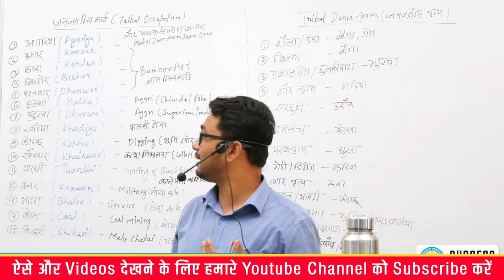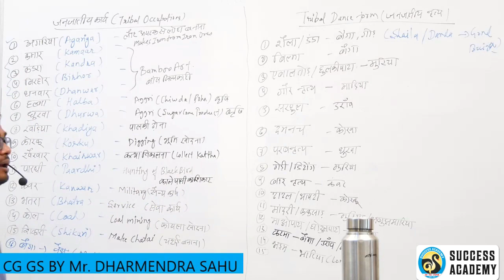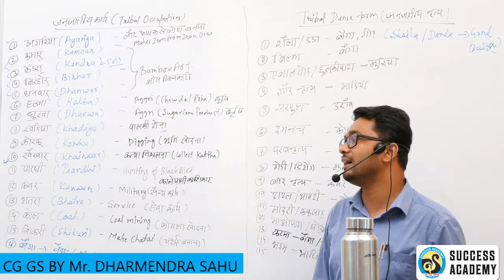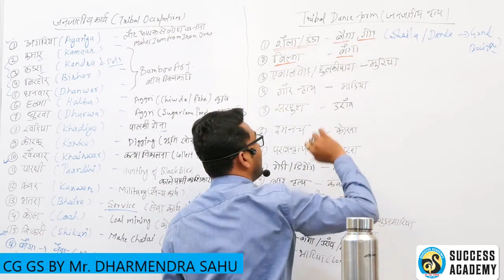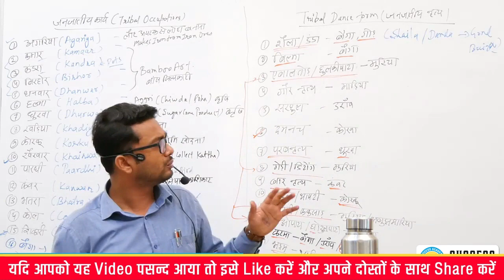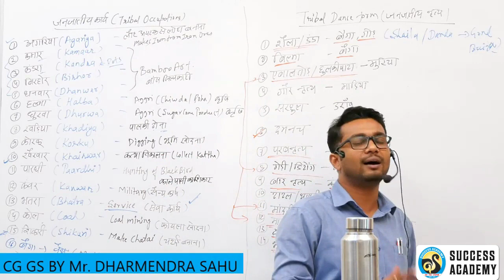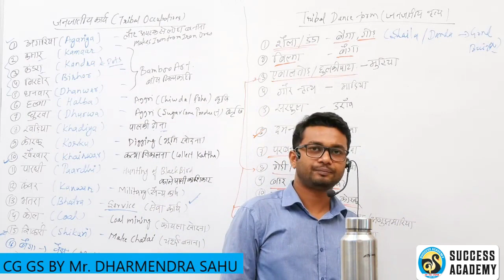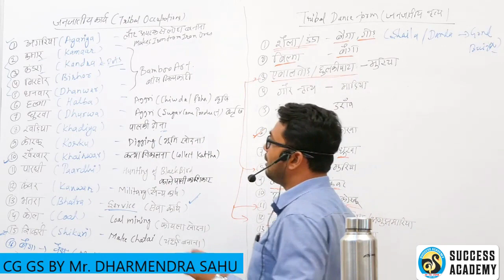Tribal Occupation & Dances Janjatiy Karya & Janjatiy Nrity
Tribal Occupation & Dances / Janjatiy etc. ( Janjati, Kala & Sanskriti) Chhattisgarh ka Samajik Paridrishy / Social Aspects of Chhattisgarh Described By Dharmendra Sahu / Success Academy Raipur
छत्तीसगढ़ के जनजातीय कार्य एवं उनके नृत्य को विस्तार से जानें ।

Join our Telegram Channel for more clink the link above 👆🏻👆🏻👆👆👆

Our Office or Coaching Centre Address on google map: 👆🏻👆🏻👆🏻👆🏻👆